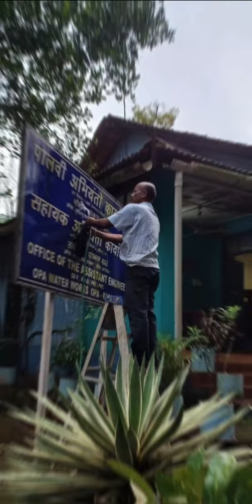Goa joins the nation to celebrate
Goa joins the nation to celebrate 10YearsOfSwachhBharat, embracing the clarion call of 'Swachhmeva Jayate' by Hon'ble Prime Minister Shri Narendra Modi ji.

Glimpses of the SwachhataHiSeva cleanliness drive across Government Offices in the state.